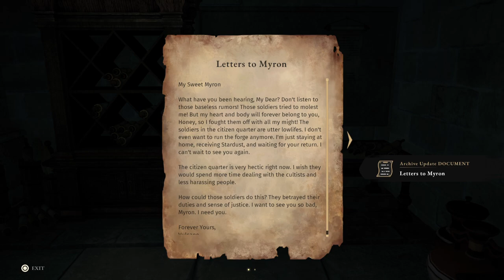Asterigos Curse of the Stars PlayThrough #7 They're Pissed About The Iris 😂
Just a been Exploring Really Now I Ran into Otto Again & Helped Him Left The Spell That Was Casted By His Brother Em and Still Haven’t Found the Stella Mine But I Did Find The Iris & The Two Twin Guardians Are Protecting The Iris Now They Are Pissed 😂